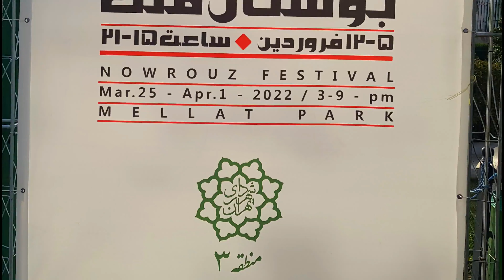اجرای ترانه افغانی در بوستان ملت تهران ایران! به جلوه می کُشی ظالم ،تو ما را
موسیقی و ترانه های افغانی در بوستان ملت تهران
 جشنواره ملل و اقوام به همت معاونت فرهنگی شهرداری منطقه ۳ تهران
با وجود پاره ای از محدودیت ها ،اقدام آن معاونت
برای تقویت یکپارچگی اقوام پشته ی بزرگ ایران ،ستودنیست